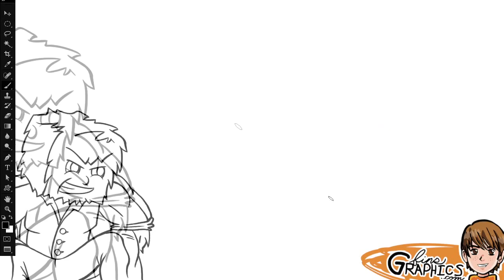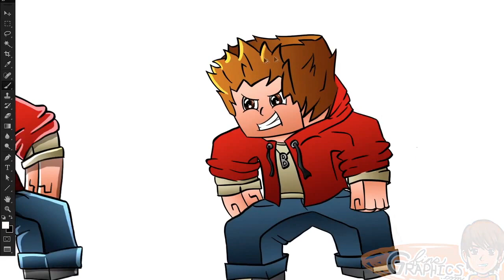"Sumotori" T-Shirt Speed Art!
Link below will direct you to the t-shirt store where you can get your very own "Sumotori" t-shirt :D

"SUMOTORI" (Active till June 10th)

"Bajan15" (Active June 10th to June 14th)

Hope you enjoyed - and if you did please give the video a thumbs up!
Much luv!

Tweet or send the "No Plz" t-shirt photos to --